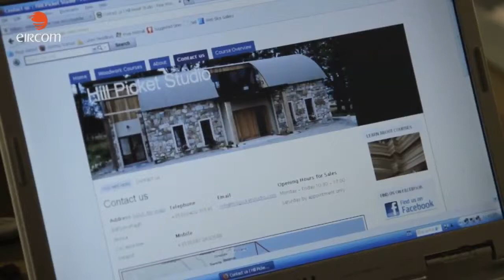Hillpicket Studio - eircom Start Up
Hill Picket Studio is a woodwork studio based in Avoca, Co Wicklow. It was set up 18 months ago by a husband and wife team Chaim and Carol Factor.

Chaim is a 4th generation wood turner with a passion for woodwork and creativity. Carol looks after the marketing end of things while Chaim looks after the tutoring side of the business

Hill Picket Studio offers woodwork courses including furniture making and instrument making